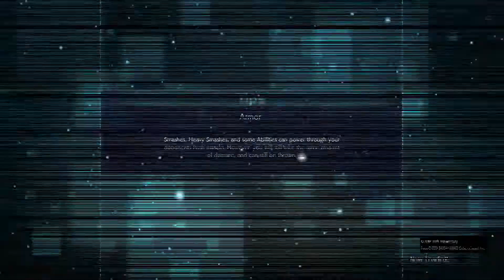JUMP FORCE Testando a Beta PS4 PT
Ola pessoal!!

Subscreve e deixem aquele mega Like!! Activa as Notificações para não perderes nenhum video!!